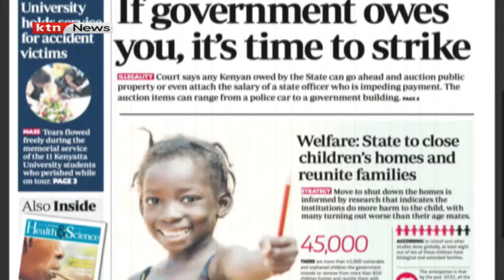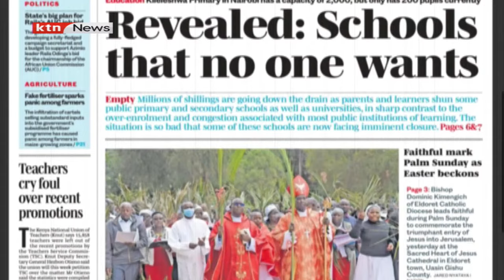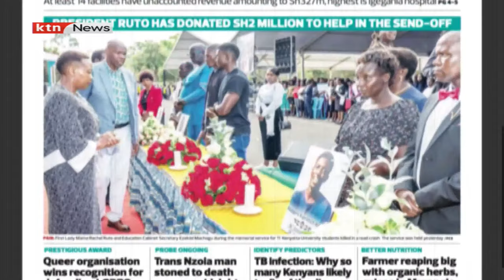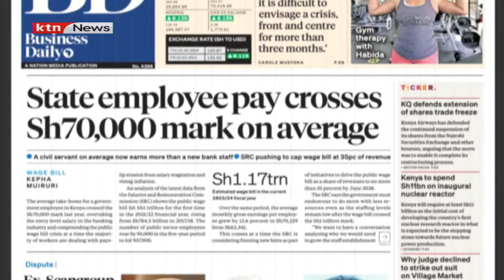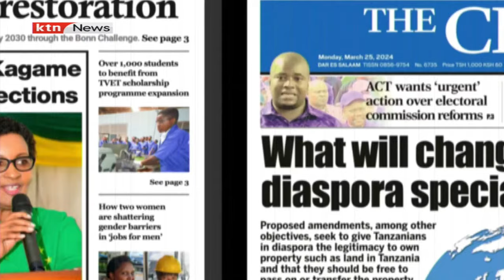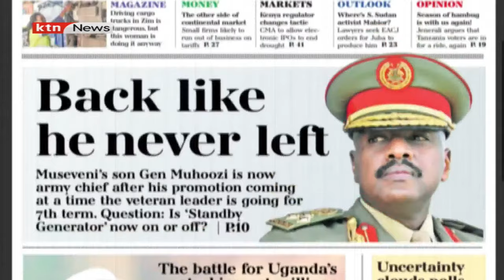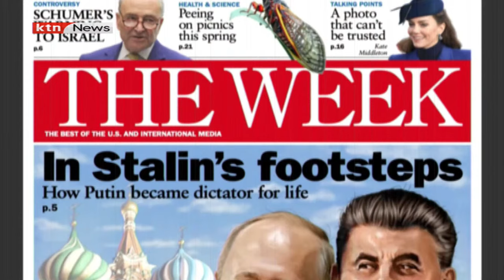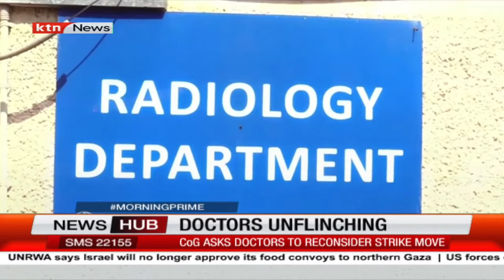If government owes you, its time to strike